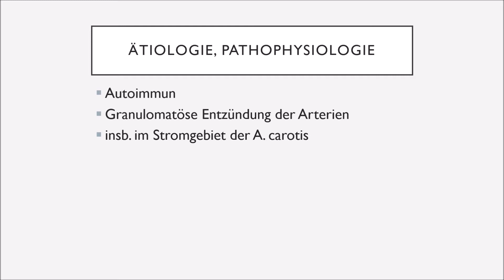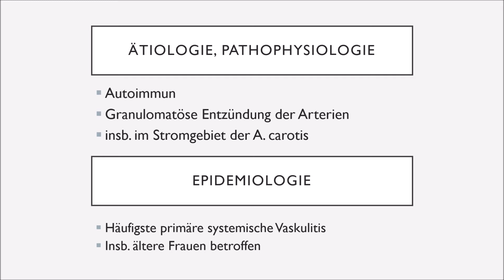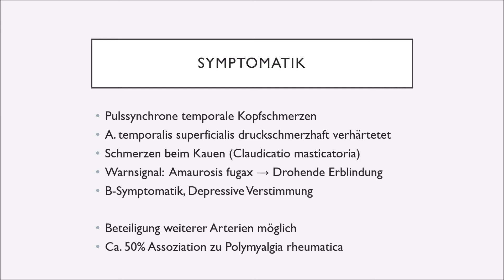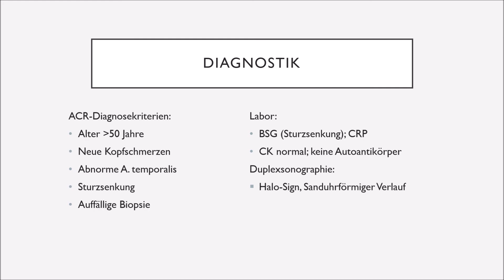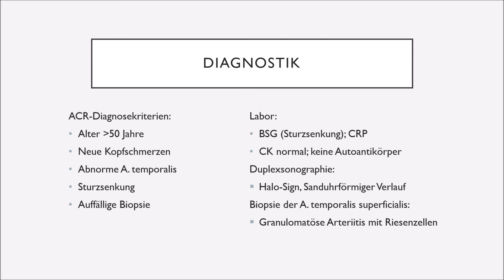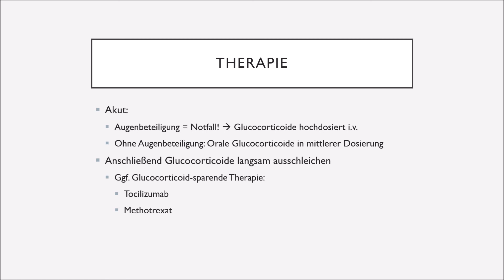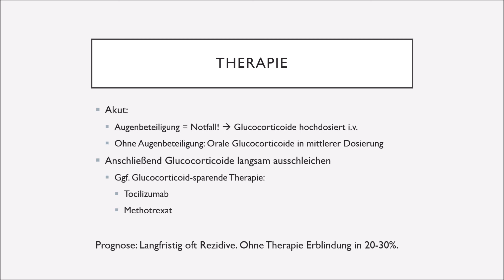Riesenzellarteriitis (Arteriitis temporalis)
Bei der Riesenzellarteriitis (früher Arteriitis temporalis genannt) kommt es zu einer Gefäßentzündung vor allem mittelgroßer extrakranieller Arterien. Das führt zu pochenden Schläfenschmerzen und häufig zu Sehstörungen mit kurzzeitiger Erblindung eines Auges (Amaurosis fugax). Um eine dauerhafte Erblindung zu verhindern, muss schnell mit einer hochdosierten Glucocorticoidtherapie begonnen werden.

Abschnitte:
00:00 Einleitung
00:13 Ätiologie, Pathophysiologie
00:50 Häufigkeit, Epidemiologie
01:13 Symptomatik
04:34 Diagnostik
08:13 Therapie
09:39 Prognose

- Berlit, Peter: Klinische Neurologie, 4. Aufl. Springer, Berlin 2020

Die Inhalte auf diesem YouTube-Kanal sollen und können kein Lehrbuch und insbesondere keine persönliche medizinische Beratung durch eine:n qualifizierte:n Facharzt/Fachärztin ersetzen.
Bitte bedenkt dass ich selbst noch Assistenzarzt bin – ich versuche hier Lehrbuchwissen in Video-Form darzustellen um euch das Lernen zu erleichtern oder unterhaltsamer zu machen. Alles wurde gründlich und nach bestem Wissen und Gewissen recherchiert und soll mit den aktuellen Lehrbüchern und Leitlinien übereinstimmen. Aber für Fehlerfreiheit kann ich letztlich nicht garantieren und bis zum Facharzt gibt‘s für mich auch noch viel zu lernen ;-)
Danke fürs Gucken und viel Spaß beim weiteren Neurologie-Lernen!